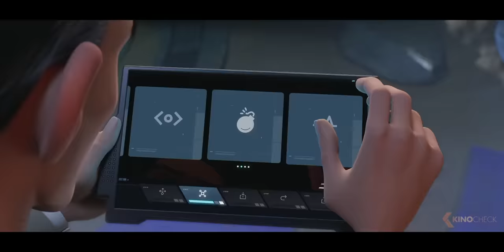MUMMIES Trailer 2 (2023)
In the bowels of the earth, where the sun does not reach, there is a city of mummies! By imperial mandate, Princess Nefer must marry Thut, a former charioteer. None of them wants marriage; Nefer because she craves freedom, and Thut because he is allergic to marriage. But the designs of the gods are irrevocable: Thut must marry Nefer in seven days and bring to the wedding the royal ring that Pharaoh has given him intact; in case something happens to the ring, Thut would pay with his eyes. On the surface of the earth, in the meantime, Lord Silvester Carnaby conducts an archaeological expedition and finds something unique: an Egyptian Royal wedding ring! Thut must go to the human world to retrieve it. He is accompanied by Sekhem, his 12-year-old brother, with his crocodile pet, and Nefer. Together they will live a great adventure in modern London and discover something that was not in their plans: falling in love.